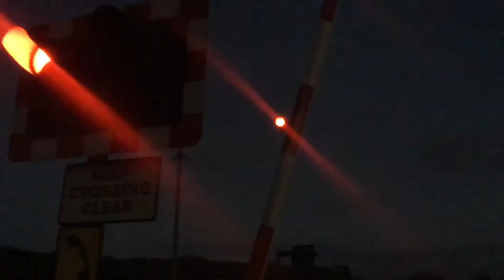*EVENING STAR* Pontsarn Level Crossing (Vale Of Glamorgan) Sunday 22.11.2020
No commentary in this vid as I had to record this for Alfie’s Videos. Enjoy!

Video ? of ?